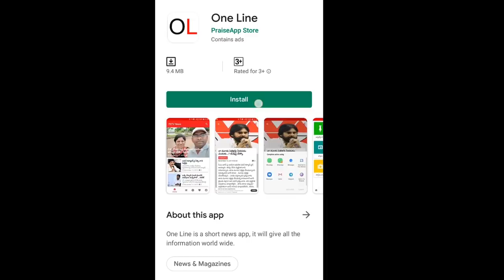AP CM Jagan Good News For Visakha Peoples | విశాఖ వాసులకు జగన్ గుడ్ న్యూస్ | PDTV News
విశాఖ వాసులకు జగన్ గుడ్ న్యూస్ | AP New Capital Vizag |  PDTV News